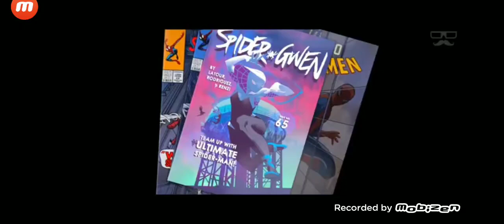ReallyWeird/ Spider Man Into The Spider-Verse/ Gwen's Backstory/